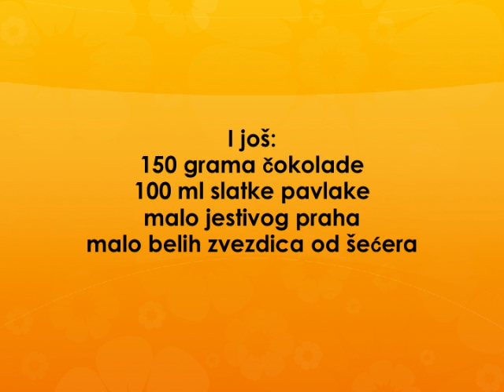Srce cizkejk Recept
recept za srce cizkejk